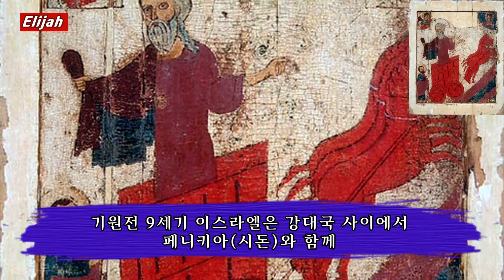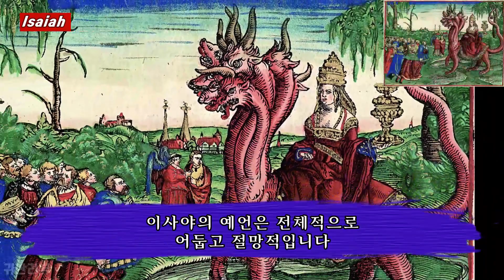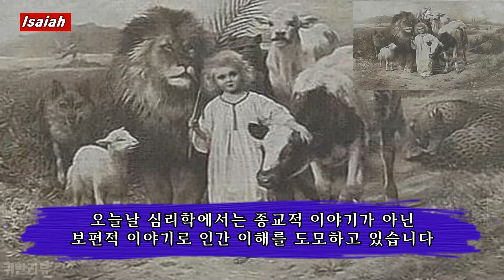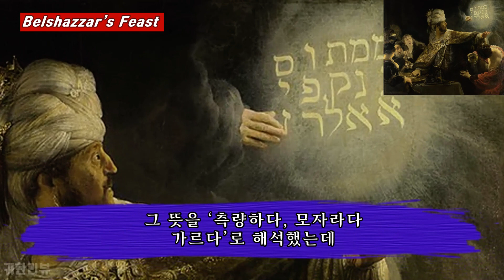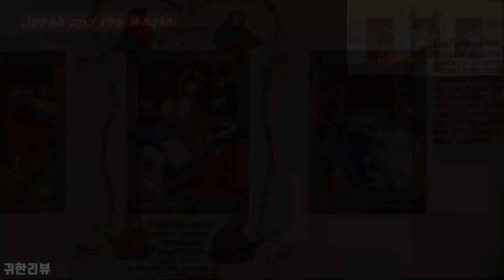이스라엘 선지자와 현자들 1분요약 1분성경 몰아보기_구약성서 그림으로 읽기(성경이해를 돕는 북리뷰)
성경이해를 돕는 줄거리요약 북리뷰_이스라엘 예언자들과 현자들
명화로 보는 구약성경, 기독교의 이해
유대인(유태인) 이야기_이욥, 엘리야, 이사야, 예레미야, 에스겔,
다니엘, 수산나, 요나 이야기
구약성서, 그림으로 읽기 줄거리요약(북리뷰)
구약성서, 그림으로 읽기 줄거리요약 북리뷰_키아라 데 카포아

욥Job
엘리야Elijah
이사야Isaiah
예레미야Jeremiah
에스겔Ezekiel

다니엘Daniel
벨사살의 연회Belshazzar’s Feast
사자굴 속의 다니엘Daniel in the Lions’ Den
수산나와 노인들Susanna and the Elders

요나와 고래Jonah and the Whale

성경이 보고 싶고 교회가 궁금한
기독교 인문학 마중물 귀한리뷰 IGR

본 채널은 다양한 문화 콘텐츠를 통해
성경에 관심을 북돋는 데 그 목적이 있습니다

같은 이야기를 다른 관점으로
다른 이야기를 같은 관점으로
같은 이야기를 반복해서

어린이 마음으로
낮은자 시선으로
다시보고 또 보는 귀한리뷰

욥Job
욥기는 인간의 고통의 문제에 대한 총체적 질문으로
가나안의 동쪽 미지의 땅 ‘우스’라는 곳에
욥Job이라는 부유하고 존경받는 자가
깊은 신앙심으로 대가족과 함께
잘살고 있는 이야기로 시작됩니다

그러던 어느 날 사탄은 신에게
욥의 대단한 믿음은 신께서
욥에게 부귀와 건강을 주셨기 때문이라며
사탄은 하나님의 허락을 받아
욥에게 온갖 불운을 안기면서 시험에 들게 합니다(중략)

엘리야Elijah
기원전 9세기 이스라엘은
강대국 사이에서  페니키아(시돈)와 함께
지리적 이점을 살려
무역 강국으로 살아가고 있었습니다
이때 북이스라엘의 아합왕은
페니키아인 이세벨(이제벨)과  결혼하였으며
바알과 이슈타르(아세라)를  숭배하기에 이릅니다 (중략)

이사야Isaiah
구약의 네 명의 대선지자 중에
첫 번째로 꼽히는 이사야는
신 아시리아가 중동 전체를 지배한
기원전 735년에서 기원전 701년 사이의
비극적 사건들을 직접 경험했습니다
특히 우찌야(웃시야)가 죽은 이후
왕위를 계승하여 유다왕국을 이끈 군주들인
요담, 아하즈(아하스), 히즈키야(히스기야)와 관련이 있습니다
이사야의 예언은 전체적으로
어둡고 절망적입니다
암울하고 불의한 현실에 대한 고발과 규탄
그리고 심판에 대한 경고로
꿈도 희망도 없습니다(중략)

예레미야Jeremiah
눈물의 선지자 예레미야는 이사야 이후
약 75년이 지난 요시야 치세의 선지자로
심각한 부패와 도덕적 타락을
목격하게 됩니다
하나님의 징벌과 하나님의 심판으로써
예루살렘의 함락과 유다의 멸망에 대한
예레미야의 예언은 지나치게 비관적이어서
그를 반복하여 감금하게 만들었습니다
그의 예언은 친구이자 서기관인
바룩이 기록으로 남겼으며
예레미야는 에티오피아인 내시의
에벳멜렉(Ebed-Melech) 도움으로
구조되기도 하였습니다(중략)

에스겔Ezekiel
예레미야가 눈물의 선지자라면
에스겔은 비전의 선지자입니다
네 명의 대선지자 중 한 명인 에스겔은
사독 계열의 사제인 부자의 아들로 태어나
예레미야의 가르침에 따라 양육됩니다

그는 선지자로 부름을 받는 환영에서
얼굴이 여럿이고 날개가 달린
네 형상의 존재가 나타난 후
유배자의 이름으로 말씀을 전하라는
하나님의 명을 받아
여호야긴 치세인 기원전 597년
1차 추방시에 바빌론으로 유배됩니다

바빌론 유수 동안 에스겔은 그발 강가에서
여러 묵시적 환상을 보게 됩니다(중략)

다니엘Daniel
이스라엘 대선지자
네 명 중 한 명인 다니엘은
귀족 가문 출신으로
느부갓네살(네부카드네자르)
Nebuchadnezzar II 왕에 의해
바빌론에 포로로 끌려오게 됩니다
그러나 다니엘은
요셉처럼 해몽능력이 뛰어나
바빌로니아 고위관직을 맡게 되는데
기원전 538년 고레스(키루스)
Cyrus the Great가 이끄는
페르시아(바사)군이
바빌론을 점령하게 됩니다

바빌론의 마지막 군주이자
느부갓네살의 후손인 벨사살Belshazzar은
솔로몬 성전에서 약탈해온 성물을
연회의 식기로 사용하는데
갑자기 신비로운 손이 나타나
벽에 글씨를 기록합니다
그 누구도 그것을 읽지도
이해도 못했지만
다니엘은 ‘므네, 드켈, 브라신’이라 읽었고
그 뜻을 ‘측량하다, 모자라다
가르다’로 해석했는데
이 단어들은 바빌론의 함락과
왕의 죽음을 예고하는 것으로
그날 밤, 벨사살은 살해되고
페르시아의 왕 다리우스가
왕국을 차지하게 됩니다

다니엘은 페르시아 통치에서도
고위관료로 임명되었는데
그를 시기한 세력의 음모와 모함에 의해
사자굴에 집어 넣어지게 됩니다
다니엘은 하루에 세 번씩
하느님께 기도를 올렸는데
그를 싫어한 세력들은 왕에게
30일 동안 왕 이외에
다른 어떤 신이나 사람에게
기도를 드리지 못하도록
금령을 내리도록 간청하였던 것입니다
왕은 다니엘을 아꼈지만
하는 수 없이 사자굴로 보냈고
다음날 다니엘 상태를 확인한 그는
상처 하나 입지 않은
다니엘을 발견하게 됩니다
왕은 다니엘을 굴에서 꺼내주고
그를 비방하던 이들을
처자와 함께 굴에 집어넣었습니다

바빌론에 유배 온 히브리인 가운데
요아킴이라는 남자는
모세의 율법에 따라 교육을 받은
수산나와 결혼하게 되는데
유대인들은 재판관으로 뽑힌
두 노인 앞에서 소송문제를 논의하기 위해
부유한 요아킴의 집에 종종 모였습니다

그러던 어느 날 모두 다녀간 후
수산나는 두 하녀와 함께 정원을 걷게 되는데
그날은 몹시 더워 목욕을 하기로 하였습니다
그런데 그녀에게 음욕을 품고 있던
두 노인은 목욕하는 그녀를 엿보다가
그녀에게 다가가 동침을 요구하며
만약 거절하면 그녀가
젊은 남자와 간통하려 했다고
고발할 것이라며 위협을 합니다(중략)

하느님께서는 요나에게
아시리아의 도시
니네베(니느웨)로 가서
그들에게 말씀을 전하라고 하시자
요나는 요빠(욥바)에서 멀리
다르싯으로 가는 배를 타고
도망가게 됩니다

하느님께서는 그를 벌하기 위해
폭풍을 일으켜
배를 위태롭게 만드시는데
요나는 이런 변을 당하게 된 원인이
자신에게 있다고 말하자
그는 바다로 내던져지게 됩니다

큰 물고기가 요나를 삼켰고
그는 물고기 뱃속에서 회개하였으며
사흘 후 물고기는
아무 해도 입지 않은 요나를
해변에 뱉어냅니다

그러자 하느님께서는 요나에게
다시 니네베로 가라고 말씀하시며
요나는 니네베에 도착하자마자
도시가 망할 것이라고 소리쳤습니다(하략)

본 영상은 Chiara De Capoa의
Episodi e personaggi dell' Antico Testamento 줄거리요약입니다

믿음의 방화범 신학공부
성경통독을 돕는 통성경요약
성경이야기 귀한리뷰
1분신학 1분성경 성경요약
성경말씀 신학설교 메시지
기독교인문교양채널
아는목사 한국교회와 신학

BGM
렛잇비 Let it be 피아노 반주